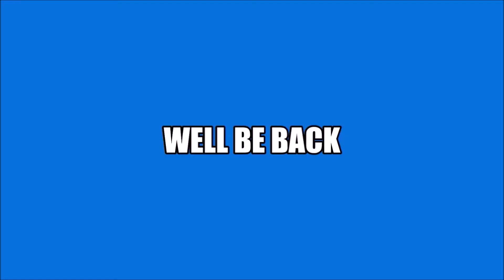Sunday Night Winddown #368